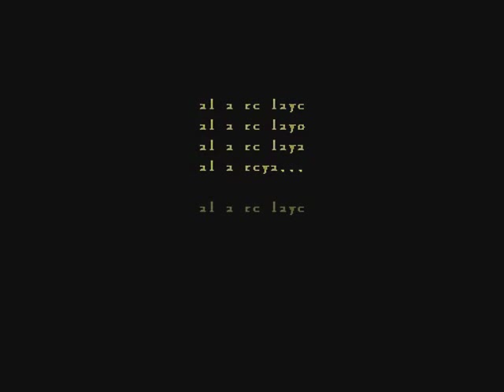【Rae】紡唄 -つむぎうた- (Spinning Song) を 歌ってみた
This is such a beautiful song. I've always been a fan of folk songs and made-up languages so I knew I just had to cover this song when I first heard it.
I hope you'll like it! Thank you so much for listening~!

紡唄 -つむぎうた- (Spinning Song)
Original vocals: Kagamine Rin & Len
Music & Lyrics: DATEKEN
Illust. ホルダー

Vocal & Mix: Rae